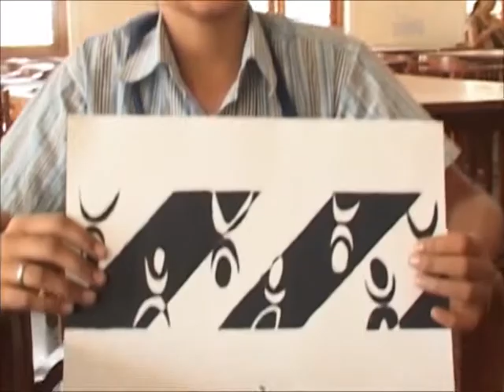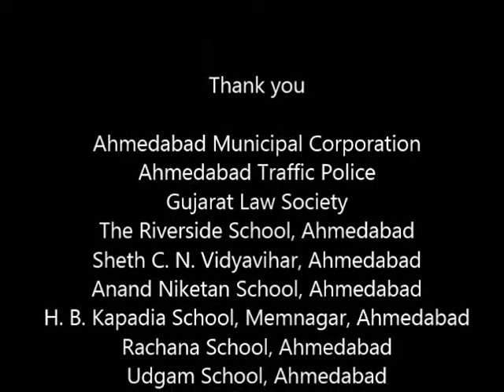aProCh - Zebra Crossing (2016)